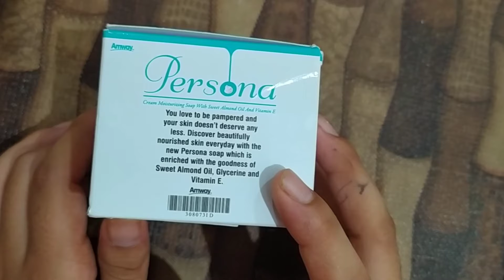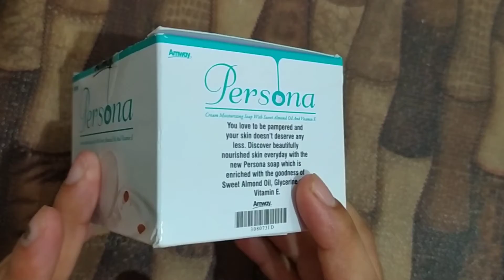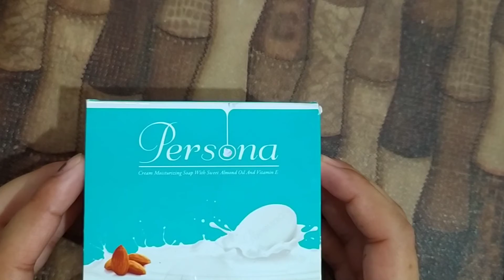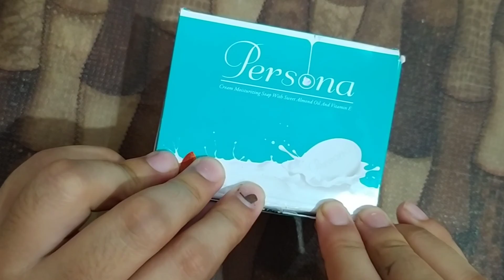Amway persona soap || best soap || best bathing soap for skin treatment || chemical free soap